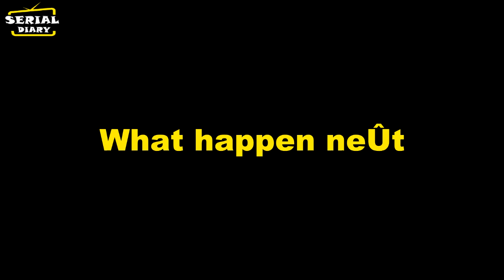FALTU || OH NO !! FAKE रिर्पोट बनवा TANISHA देगी AAYAN को खुशखबरी, पलटेगी पूरी कहानी